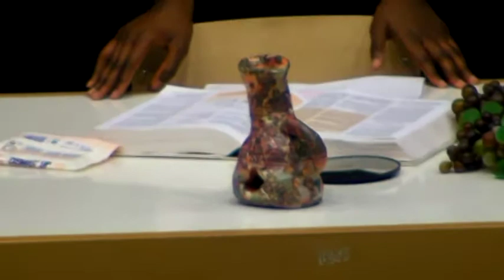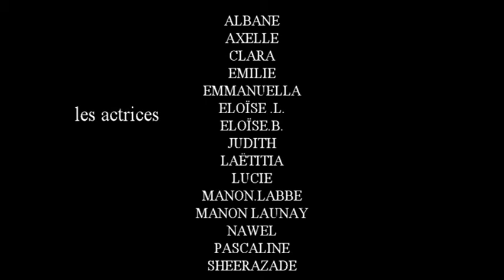la cruche cassée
une pièce  interprété parla section théâtre du lycée SAINT EXUPERY  MANTES LA JOLIE 2016